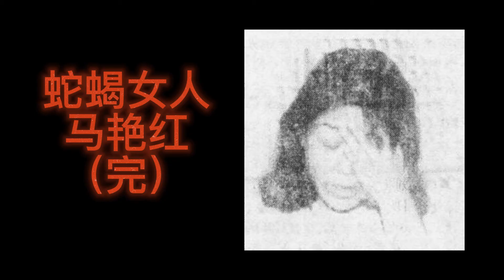【绘画版】这个女人真是狠，谁对她好她害谁 这其中还有警员